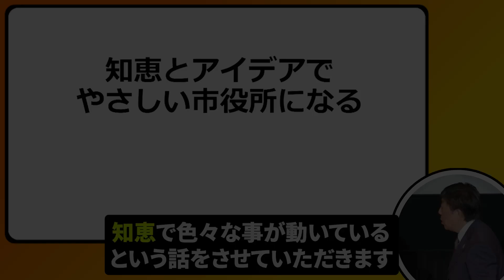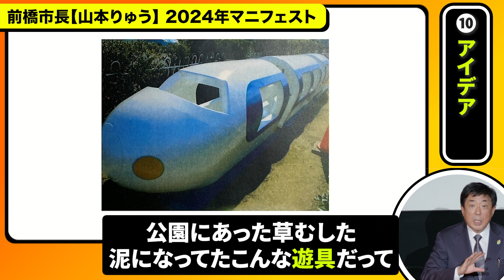【前橋の新しいアイデア】民間活力で新しい価値の創造！公の施設、公の土地、色々な使い道がある！｜山本りゅう の2024年マニフェスト「実現する10の約束と新たな夢 前橋の更なる扉が開く」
【前橋の新しいアイデア】民間活力で新しい価値の創造！公の施設、公の土地、色々な使い道がある！
2024年変わる前橋！「新しいやさしさ」「新しいワクワク」で成長する都市へ！
現職前橋市長 山本りゅう の2024年マニフェスト「実現する10の約束と新たな夢 前橋の更なる扉が開く」の説明会動画です。